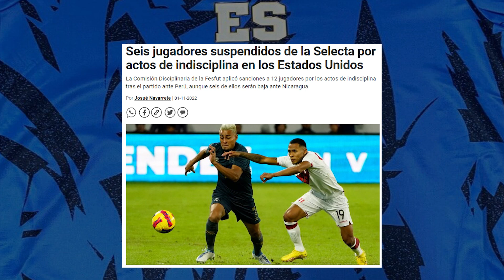Futbol Salvadoreño | Ruben de La Barrera | Nuevo Tecnico de La Selecta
Nuestro futbol Salvadoreño tiene a Ruben de La Barrera como nuevo tecnico de La Selecta.  Español con experiencia en segunda division de España, Qatar y Rumania.  Proyecto nuevo con algunas dudas, con confianza reservada.